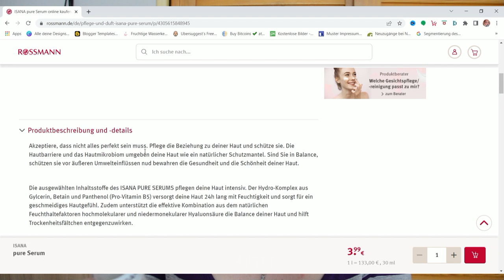𝙄𝙨𝙖𝙣𝙖 𝙋𝙪𝙧𝙚 𝙎𝙚𝙧𝙪𝙢 𝙢𝙞𝙩 𝙃𝙮𝙖𝙡𝙪𝙧𝙤𝙣 𝙪𝙣𝙙 𝙋𝙖𝙣𝙩𝙝𝙚𝙣𝙤𝙡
WERBUNG
Als Amazon Partner verdiene ich an qualifizierten Käufen
ZERO WASTE